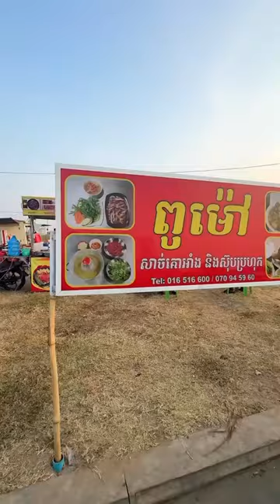Hot Pot served Outdoors in Cambodia